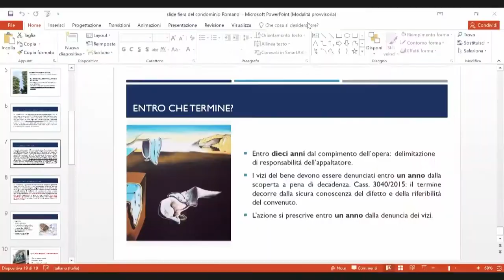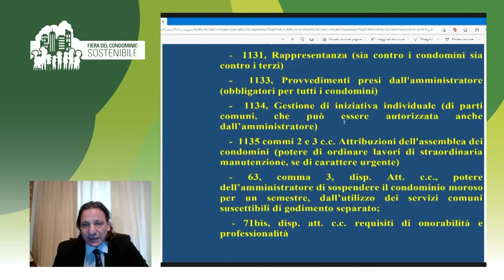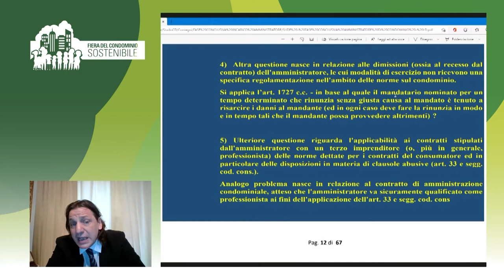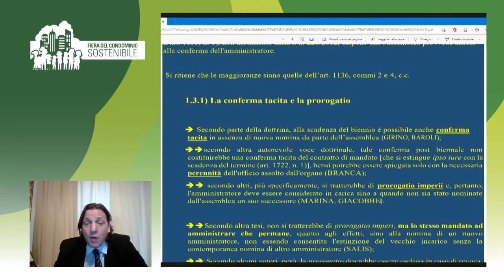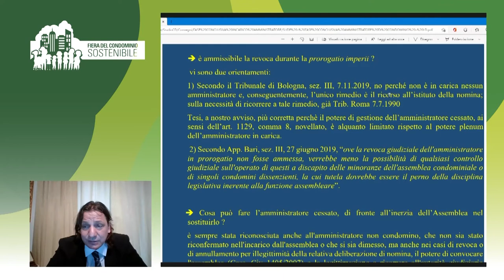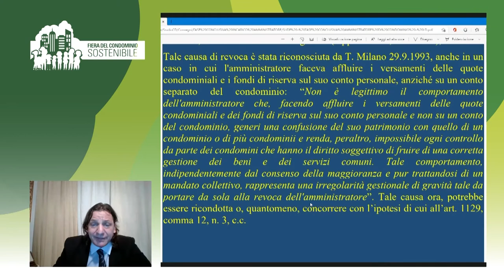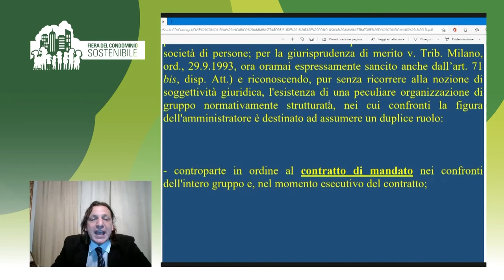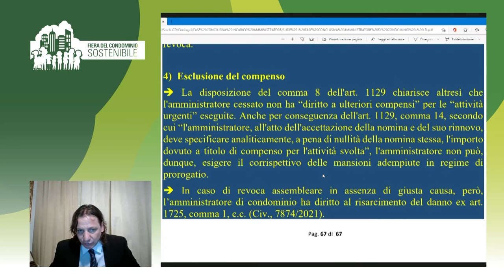La fase conclusiva dell'incarico di amministratore di condominio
Quali obblighi e quali responsabilità alla luce della recente giurisprudenza
Avv. Luigi D’Agosto (Avvocato in Verona)